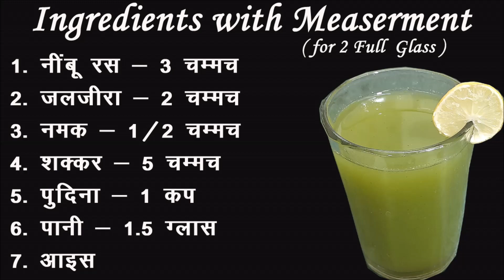How to make Nimbu Pudina Shikanji | Nimbu Pudina Sharbat | नींबू और पुदीना से बनाये यह मसालेदार शरबत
नींबू पुदीना शरबत के लिए सामग्री
1. नींबू रस - 3 चम्मच
2. जलजीरा - 2 चम्मच
3. नमक - 1/2 चम्मच
4. शक्कर - 5 चम्मच
5. पुदिना - 1 कप
6. पानी - 1.5 ग्लास
7. आइस